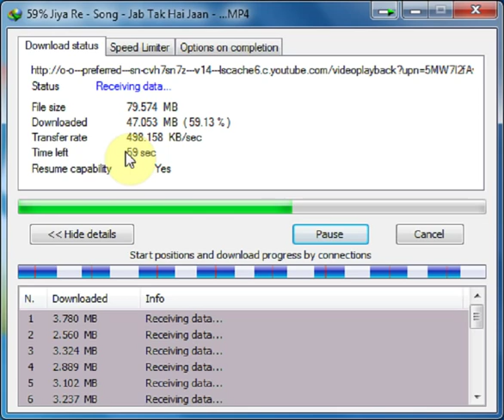BSNL 4Mbps Speed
Bsnl Broadband 4 Mbps Constant speed